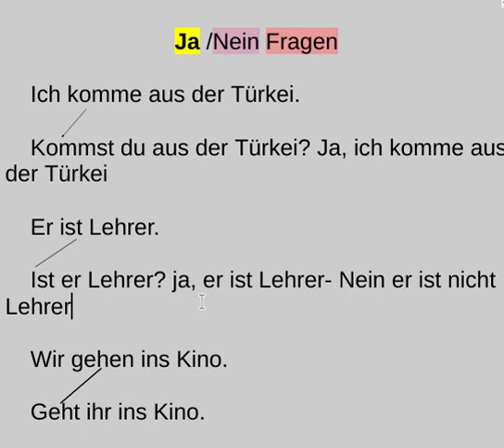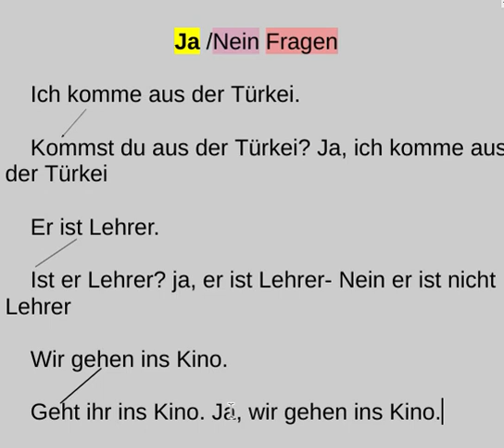Almanca Ja/Nein Fragen